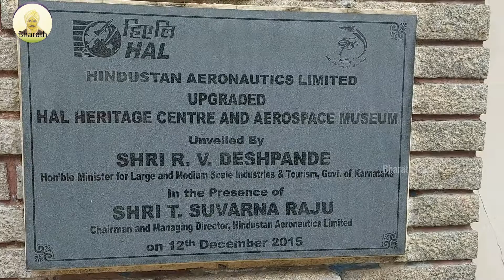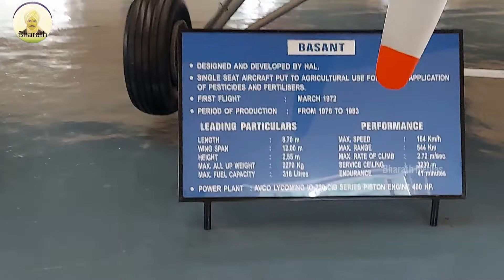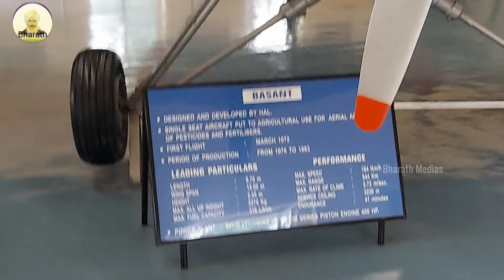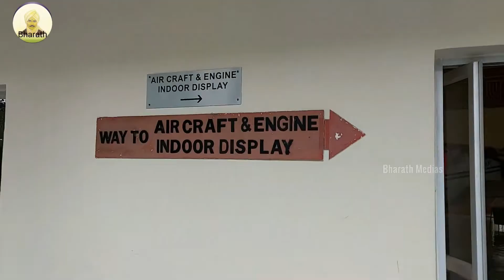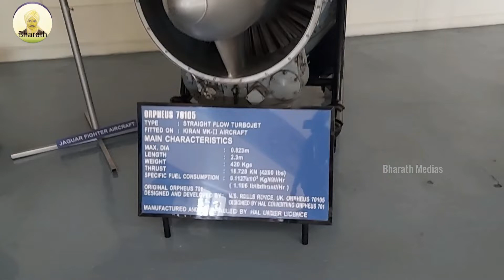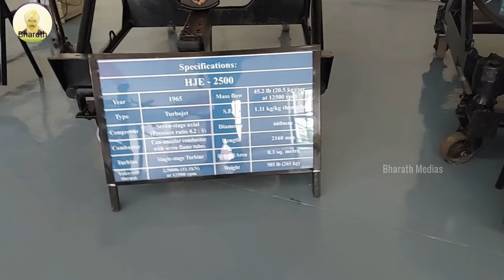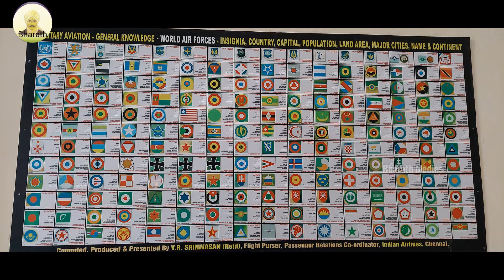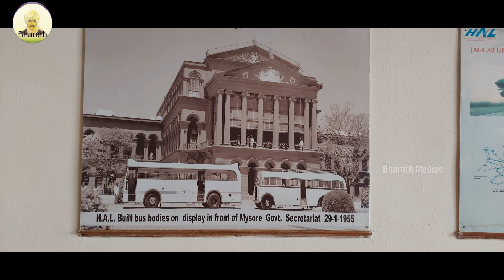✈️ Inside India’s Pride – HAL Bengaluru | Fighter Jet Engine Display 🔧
India's First Aerospace Museum in Bengaluru Karnataka,
HAL Heritage Centre and Aerospace Museum.
Explore the pride of Indian aviation ✈️ — Hindustan Aeronautics Limited (HAL) in Bengaluru!
Witness the powerful fighter jet engine display, showcasing India’s advanced aerospace technology and engineering excellence.A must-visit destination for every aviation lover and travel enthusiast. 🇮🇳

HAL Aerospace Museum is India's first aerospace museum located at Hindustan Aeronautics Limited premises, in Bangalore. Established in 2001, the Museum is part of the HAL Heritage Centre and Aero Space Museum and showcases the growth of the Indian aviation industry and HAL for six decades.
The museum houses displays of various aircraft and helicopters, Aircraft engine models, Flight simulators, a mock Air Traffic Control Tower and exhibit of Indian aviation history.
The Museum is maintained by HAL and it is one of Asia's largest Aerospace companies.

Location:
ಎಚ್ಎಎಲ್ ಹೆರಿಟೇಜ್ ಸೆಂಟರ್ ಮತ್ತು ಏರೋಸ್ಪೇಸ್ ಮ್ಯೂಸಿಯಂ

The Address Of This HAL Museum Is :
Near HAL Police Station, HAL Old Airport Rd, Marathahalli, Bengaluru, Karnataka 560037.

Time To Visit: Everyday You Can Visit Between 9 AM to 4:30 PM.

Ticket Price :
50 Indian Rupees Per Head For Adults,
30 Indian Rupees Per Head For Students,
If You Have Smartphone Then Per Smartphone They Will Charge You 20 Rupees Extra,
If You Have DSLR Camera They Will Charge You Little More.
Children upto 3 yrs - Free
Physically handicapped - Free